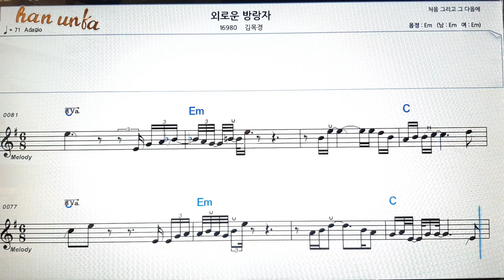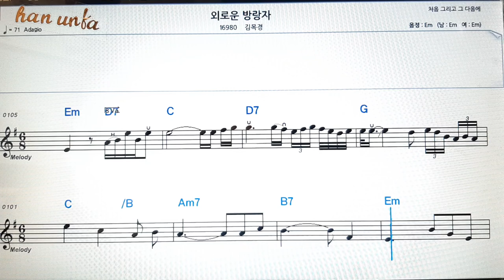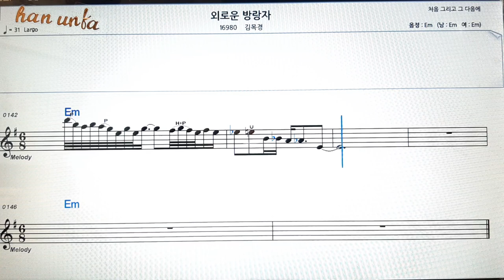외로운 방랑자/김목경👍노래 반주, 코드 악보,가라오케💋Karaoke*Sheet Music*Chord*MR